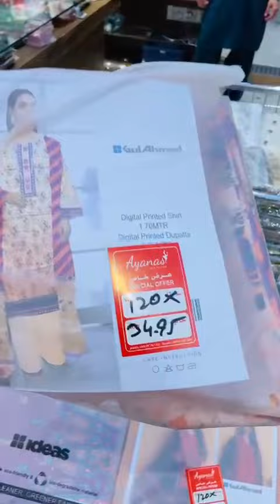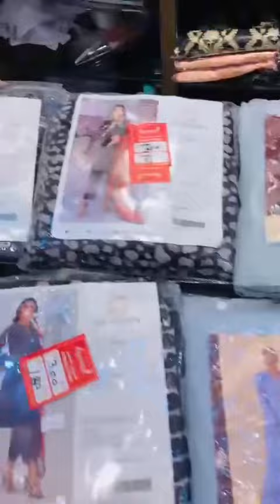GOOD NEWS FOR RIYADH CUSTOMERS!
Near 2983, Prince Abdulrahman Bin Abdulaziz St, Al Murabba, Riyadh 12626

Ayanas Pakistani brands suits for Ladies#silverbell#ayanasriyadh#pakistanisuits
Clothing store

DUE TO CROWD MANY CUSTOMERS WERE UNABLE TO SHOP!
NOW OFFER IS EXTENDED UNTIL STOCK LAST!